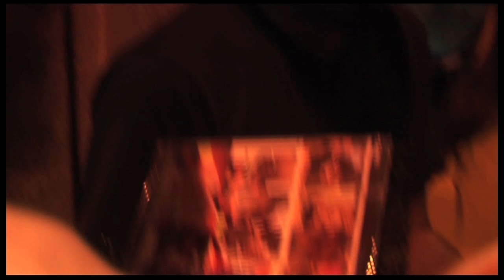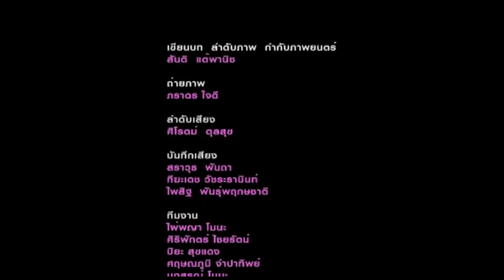ดึกแล้วคุณขา / โดย สันติ แต้พานิช / คลิปที่ 2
ดึกแล้วคุณขา (2550) โดย สันติ แต้พานิช / คลิปที่ 2
งานทดลองลุยทำในวัยคะนองชิ้นนี้ จะเกิดขึ้นไม่ได้เลย ถ้าไม่ได้รับความช่วยเหลือจากเพื่อนๆพี่ๆ
เราลุยทำกันเองไปตามประสากองโจร ประสบการณ์น้อย 😅
ขอขอบคุณมากๆๆ ครับ
ดุสิตา อนุชิตชาญชัย
จ่อย อนันดา เอเวอร์ริ่งแฮม
หนุ่ม อรรถพร ธีมากร
ขอบคุณพี่ๆ เพื่อนๆ น้องๆ ทุกคนมากๆครับ สำหรับความช่วยเหลือต่างๆ
สิ่งที่ได้เรียนรู้ในงานนี้ มีมากจริงๆ​
ประสบการณ์​ = ต้องไปประสบด้วยตัวเอง​ 😅
เรื่องนี้ ผมทำได้ไม่รู้เรื่องจริงๆครับ 😅
ผมตัดต่อ ทำเป็นคลิปสั้นๆ นำมาลงเอาไว้ เตือนใจตัวเองครับ 😅
สันติ